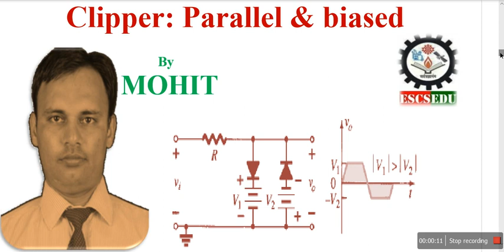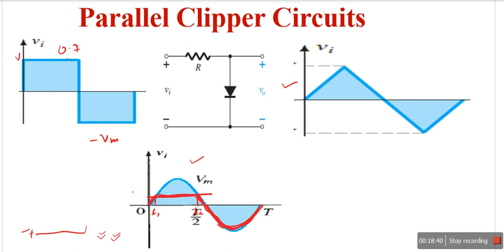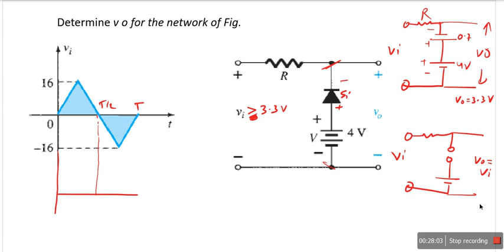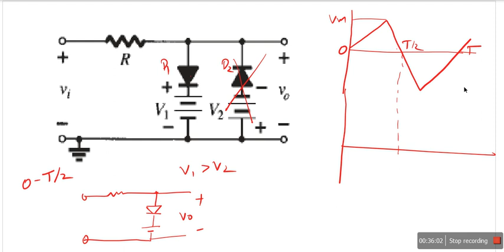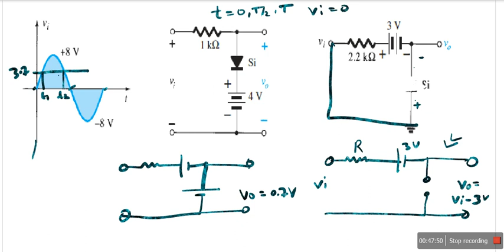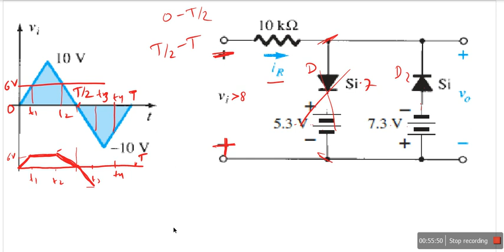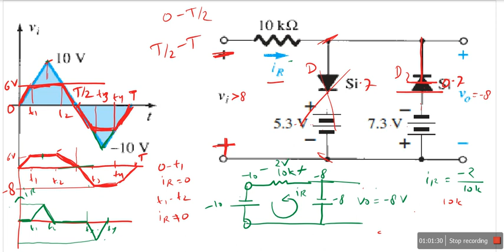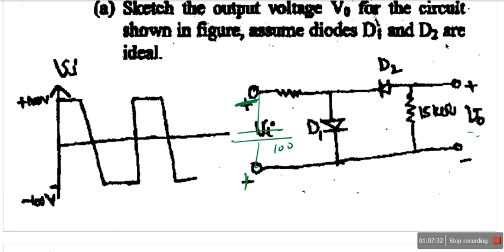Parallel and Biased Clipper Circuits with Numerical problems